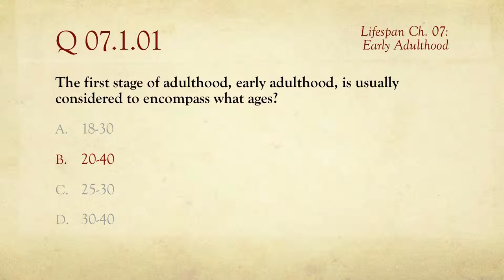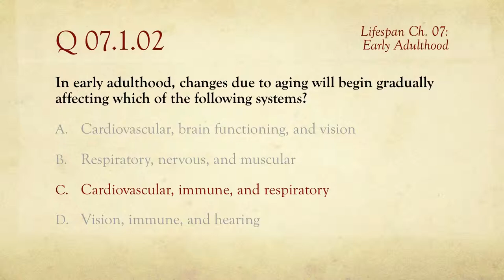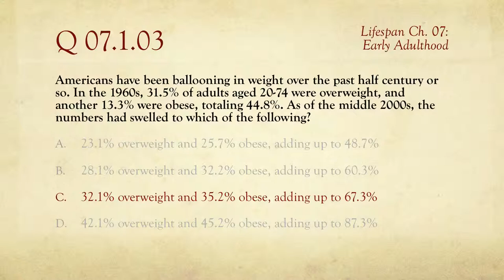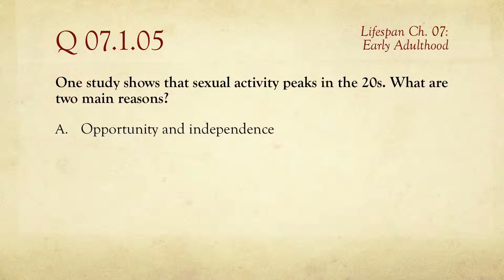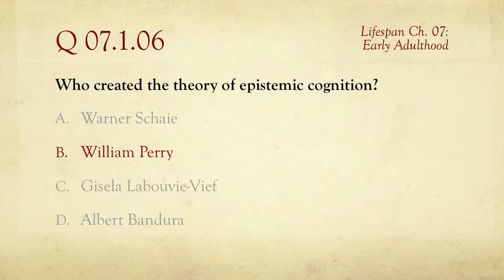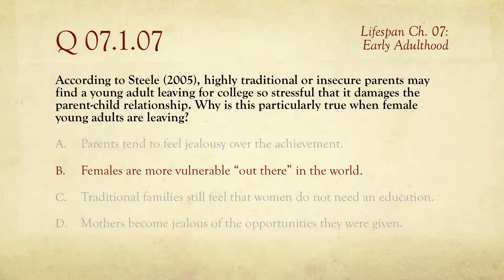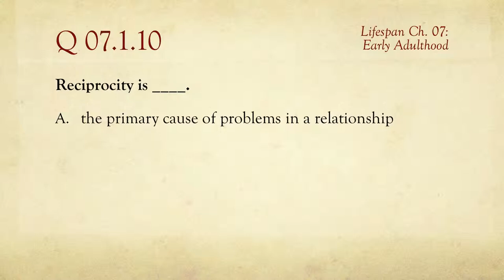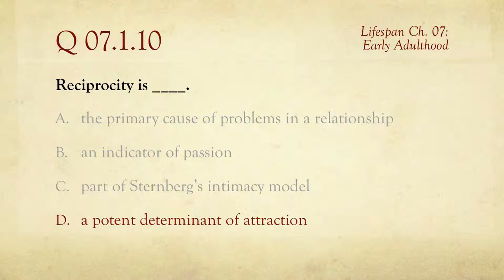PSY 1100, Ch. 07: Early Adulthood / Review of Quiz 1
A review of one of two online quizzes for Chapter 07: Early Adulthood. From the course Psychology 1100: Lifespan Development, taught by Barton Poulson at Utah Valley University in Orem, Utah, USA.